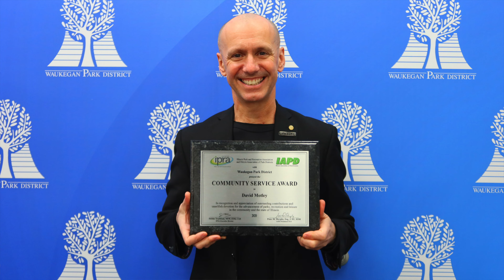2020 Community Service Award: David Motley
David Motley has been an emcee for the Waukegan Park District's American Independence Day Parade for years. This past year, he and Jane Ferry emceed the award-winning Virtual American Independence Parade: Shoebox Edition entertaining thousands of viewers. In recognition and appreciation of his outstanding contributions, the Illinois Park and Recreation Association and Illinois Association of Park Districts, along with the Waukegan Park District, present a 2020 Community Service Award to David Motley!